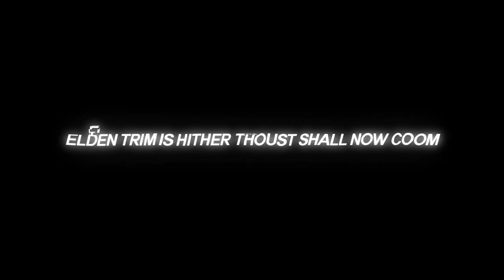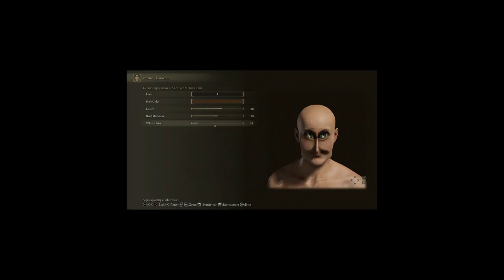ELDEN RING IS TOO EASY - ELDEN RING: Rage Montage 6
ELDEN RING IS FINALLY HERE AND IT IS THE BEST THING EVER HELP